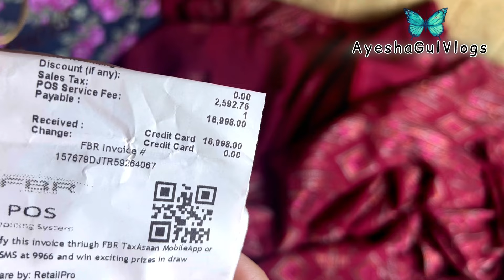Bareeze New Winter || Hit Codes 🔥